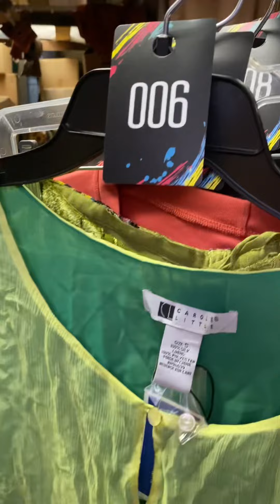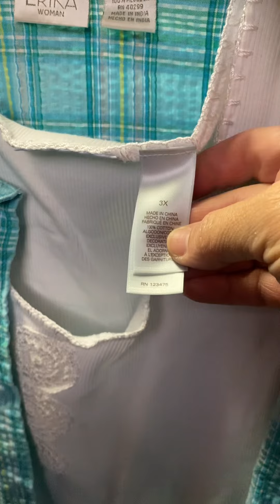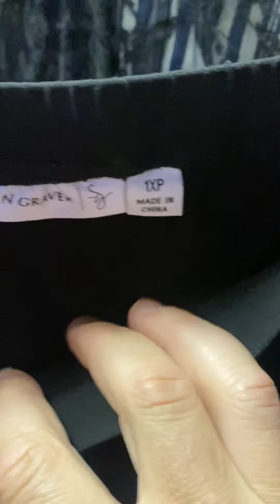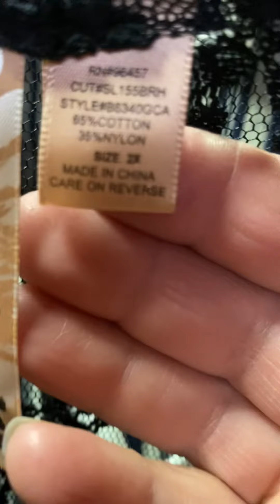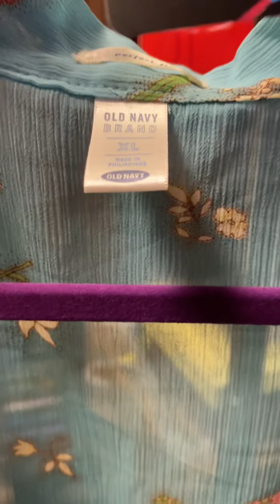Shop the rack 2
Please comment what numbers you would like to purchase.    if you would like to build a box let us know. And you will be billed for previous purchases when the new video is posted just not shipping till the box is full.

Please post any questions you have thanks so much Pamela